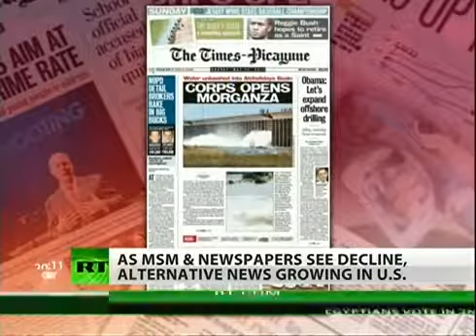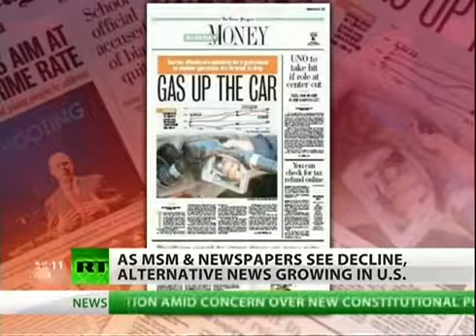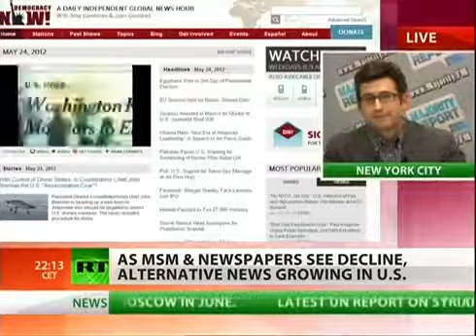Fox News Makes You Dumb ** MUST WATCH **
According to a recent study out of Fairleigh Dickinson University, Fox News viewers are less informed when it comes to being up-to-date on current events than the audience of any other network.